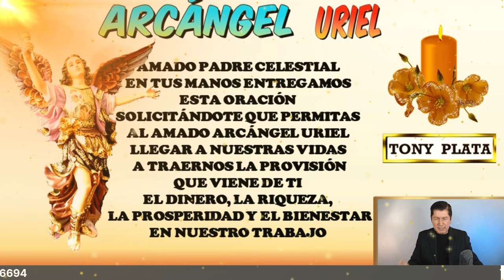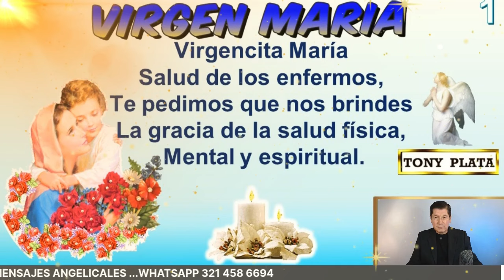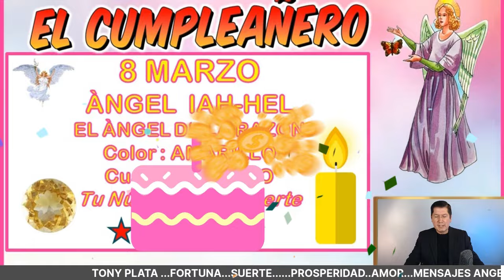NÚMEROS GANADORES De HOY 8 MARZO 2024🧚‍♀️ TONY PLATA 🧚‍♀️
NÚMEROS De  HOY  8 MARZO 2024🧚‍♀️ TONY PLATA 🧚‍♀️ NÚMEROS GANADORES PARA HOY 8 MARZO /TONY PLATA  LOTERIAS   MARZO 2024🧚‍♀️🧚‍♀️🧚‍♀️  ,CHANCE.PARA GANAR EN LOS SORTEOS DEL CHANCE Y LAS LOTERIAS DE COLOMBIA.NUMEROS PERFECTO PARA HOY 8 /03/ 2024, NUMEROS PARA LOTERIAS NÚMEROS GANADORES PARA HOY 8 MARZO DE 2024, PARA SALIR GANADORES EN LOS SORTEOS DE LAS LOTERÍAS Y CHANCES DE COLOMBIA,HORÓSCOPO DE LAS HADAS Y HORÓSCOPO DE LOS GNOMOS.NÚMEROS GANADORES PARA HOY PARA GANAR EN LOS SORTEOS DE LOS CHANCES ,BALOTO Y LAS LOTERÍAS DE COLOMBIA Y REPUBLICA DOMINICANA , ,RESULTADOS DE LOS SORTEOS ,HORÓSCOPO DE LOS GNOMOS Y HORÓSCOPO DE LAS HADAS🍀🍀🍀⭐🌟🧚‍♀️NÚMEROS ACERTADOS DE MARZO DE  2024⭐🌟🧚‍♀️TONY PLATA.  florida lottery loteria quini 6 javis predice , numeros para hoy numero para hoy, números fuertes para hoy ,numero,profesor salomon, Janin farias,janin.

NÚMEROS GANADORES PARA HOY  8 MARZO /TONY PLATA  LOTERIAS 8 MARZO  2024🧚‍♀️🧚‍♀️🧚‍♀️ CHANCE.
NUMEROS PERFECTO PARA HOY 8 MARZO / 2024, NUMEROS PARA LOTERIAS

PREMIOS 💰 HOY VIERNES 8  / 03/2024- TONY NÚMEROS PARA VIERNES 8 / MARZO 2024
NÚMEROS PARA HOY VIERNES 8  DE MARZO del 2024 sandro loto